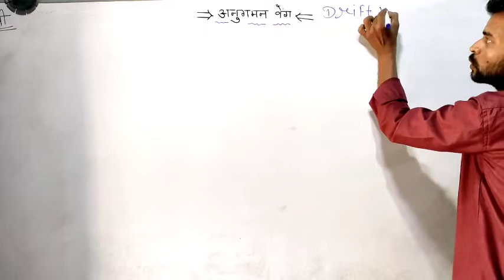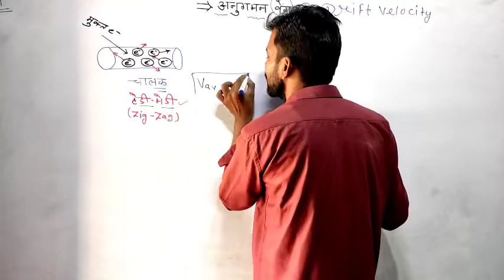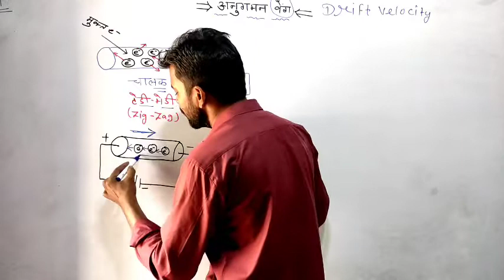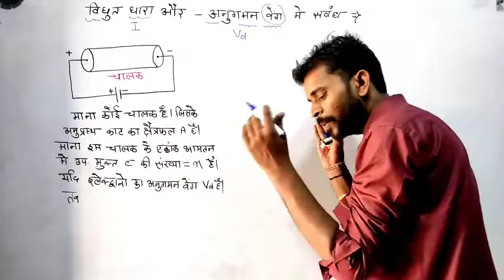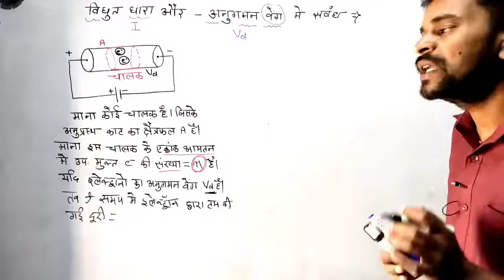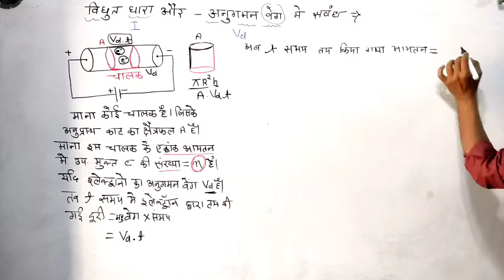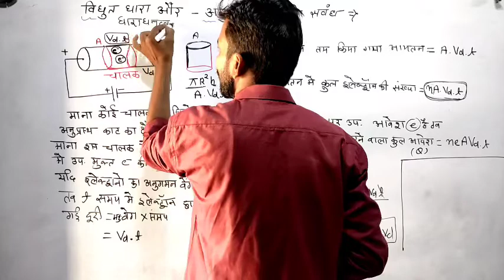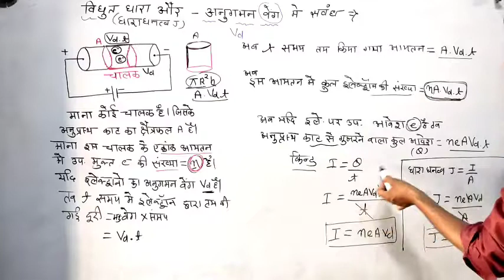12th physics विधुत धारा lec-02।। अनुगमन वेग ।। विद्युत धारा और अनुगमन वेग में संबंध in Hindi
12th physics विधुत धारा ।। अनुगमन वेग ।। विद्युत धारा और अनुगमन वेग में संबंध in Hindi